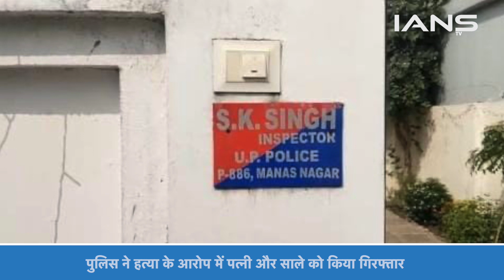Lucknow Police ने Inspector के हत्यारों का किया खुलासा, wife और brother-in-law को किया गिरफ्तार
लखनऊ के कृष्णा नगर इलाके में दीपावली की देर रात पीएसी के क्वार्टर में इंस्पेक्टर सतीश कुमार सिंह की गोली मारकर हत्या कर दी गई थी और अब इस हत्याकांड में पुलिस को बड़ी कामयाबी मिली है. कृष्णा नगर पुलिस ने पीएसी इंस्पेक्टर सतीश कुमार सिंह की हत्या के मामले में साले देवेंद्र कुमार वर्मा और इंस्पेक्टर की पत्नी भावना सिंह को गिरफ्तार किया है.

Inspector Satish Kumar Singh was shot dead in the PAC quarter in Krishna Nagar area of Lucknow late on Diwali night and now the police has got a big success in this murder case... Krishna Nagar Police has arrested PAC Inspector Satish Kumar Singh. Brother-in-law Devendra Kumar Verma and Inspector's wife Bhavana Singh have been arrested in the murder case.